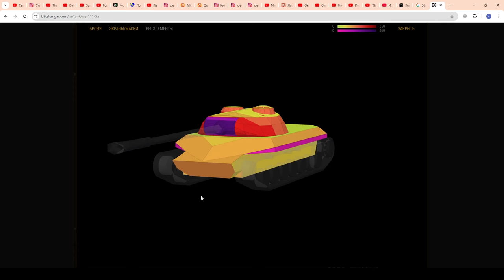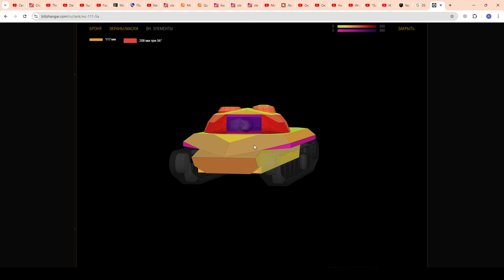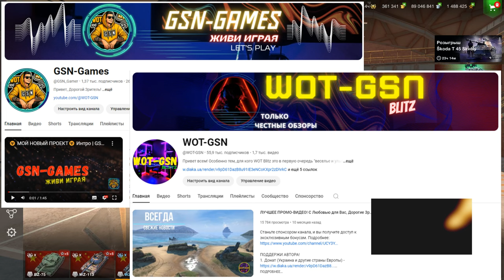💥WZ-111 5A - ЧЕСТНЫЙ ОБЗОР💥Покупать за 20 000? в WoT Blitz 2024 | WOT-GSN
ПОДДЕРЖИ АВТОРА:
3. Отправить подарок (Евро сервер) в игре на Ник - "__GSN__"